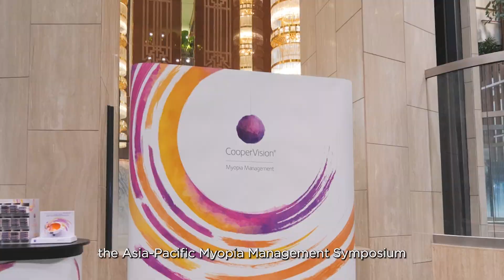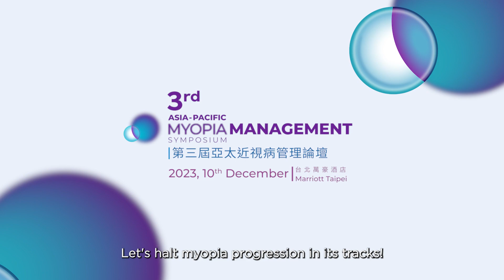Joining the Global Fight Against Myopia @ Asia-Pacific Myopia Management Symposium 2023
Like falling dominos, untreated childhood myopia can rapidly initiate a chain reaction of increased risk for severe ocular health complications and sight-threatening conditions later in life. Thankfully, early intervention and evidence-based approaches can break this cycle and halt the cascade from further impacting children’s lives.

The Asia Pacific Myopia Management Symposium (APMMS 2023), held online and in-person in Taipei on December 10th, is committed to fostering intervention by bringing together experts and resources for the proactive management of myopia. So join the global cohort of experts at Marriott Taipei in December, where APMMS 2023 will unite 2000 eye care professionals to share insights on managing myopia effectively.

to save your slot and empower yourself with knowledge and unity with a new global standard in myopia treatment.